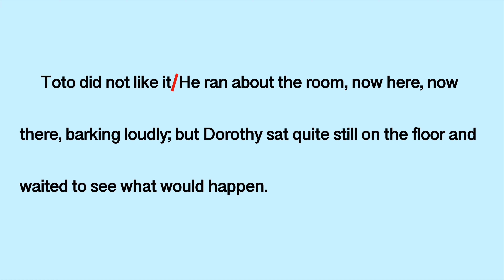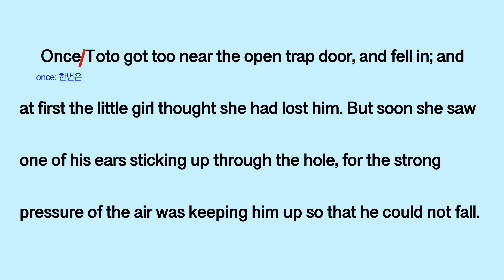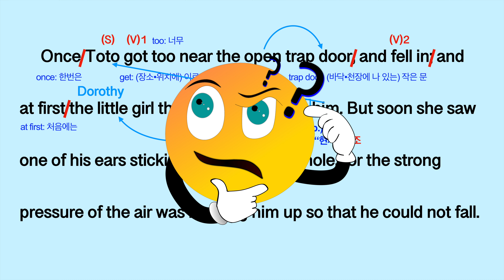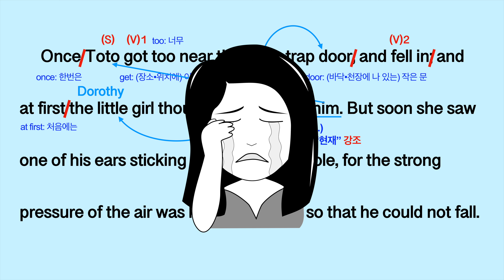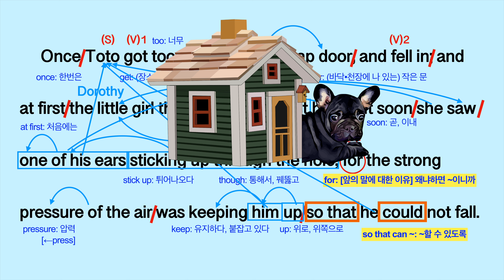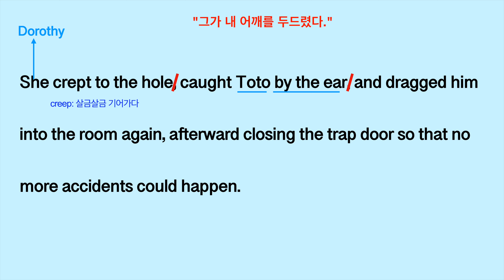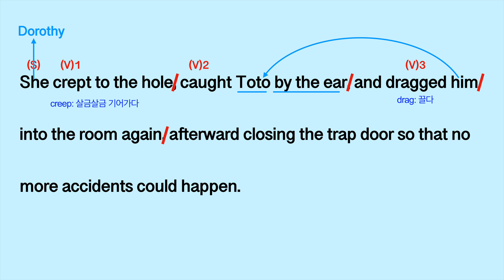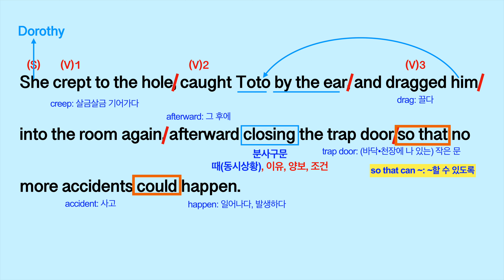[영어소설 영문독해] 오즈의 마법사 Chapter 1-7